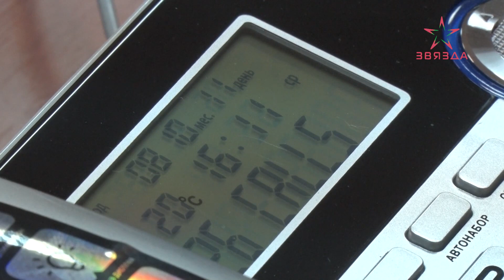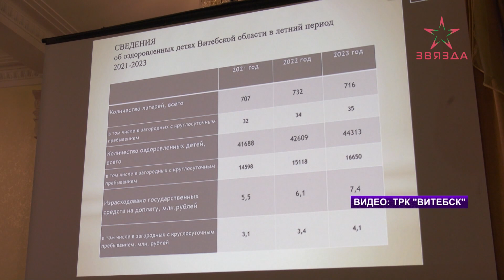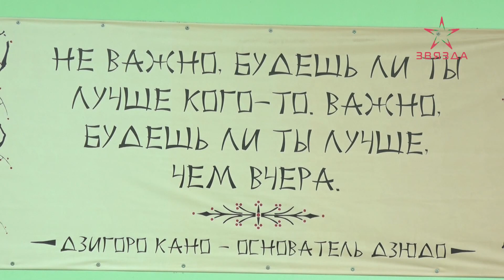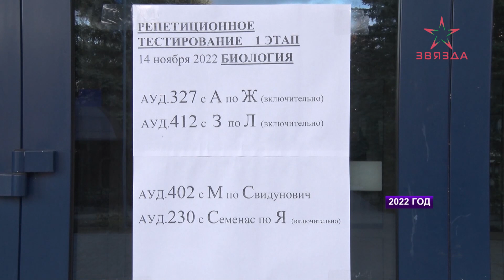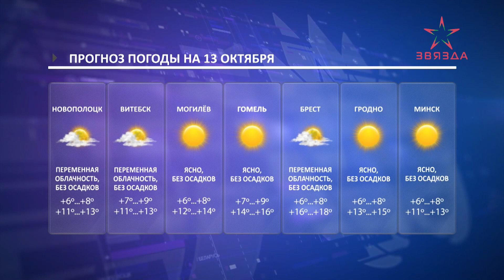Новости 12.10.2023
00:00 Заставка.
00:34 Анонсы.
01:28 Александр Лукашенко в Бишкеке примет участие в заседании Совета глав государств СНГ.
03:11 В Беларуси прошел сенаторский день.
06:05 На сессии облсовета депутатов рассмотрели итоги летней оздоровительной кампании-2023.
09:19 В Новополоцке ко Дню матери состоялся турнир по дзюдо.
13:08 В Беларуси стартовал первый этап вступительной кампании.
16:09 Новости в форме.
18:05 Прогноз погоды на 12 октября.